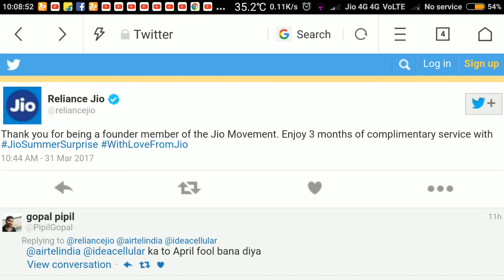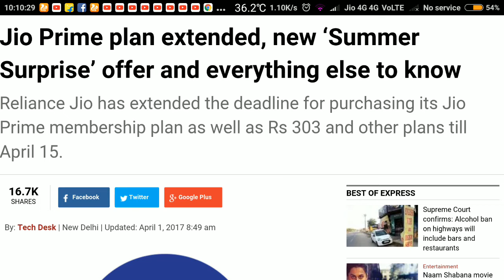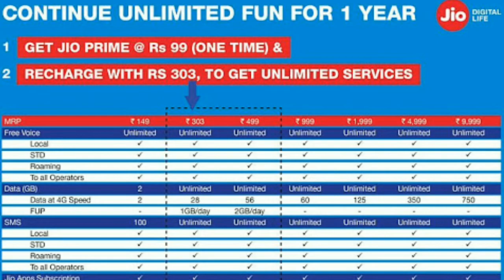Jio free again for next 3 months!!How to use??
Jio free again for 3 months!!

Summer surprise offer.

-: DOWNLOAD MY OFFICIAL AAP ON PLAY STORE:-

-: Please follows us on:-

Google +